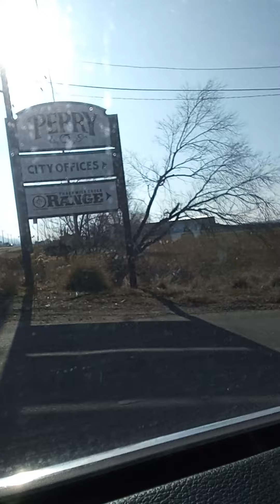finding weird things on the mountains